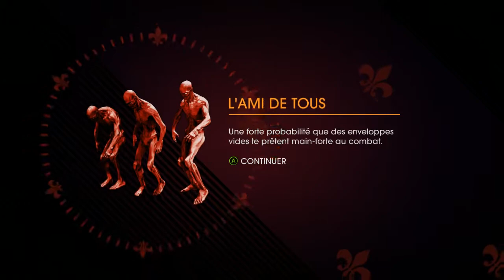Saints Row Gat Out Of Hell - Episode 3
Wouah encore une magnifique vidéo cette fois sur la suite de Saints Row Gat Out Of Hell avec une surprise a l'intérieur